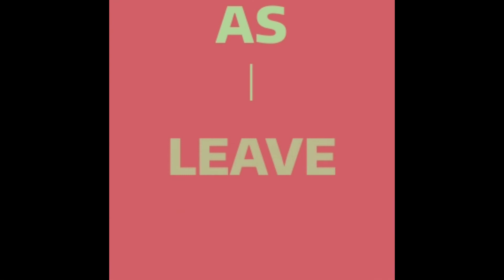Steven Universe Question 2: How Strong Is Lapis Lazuli?